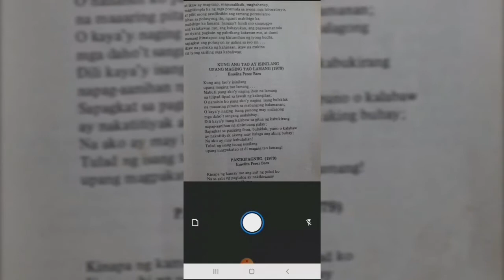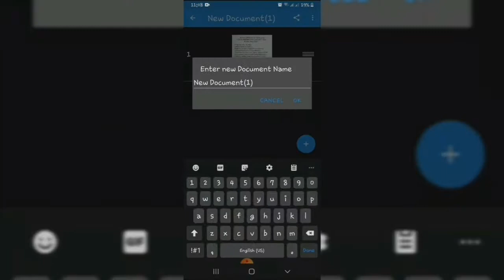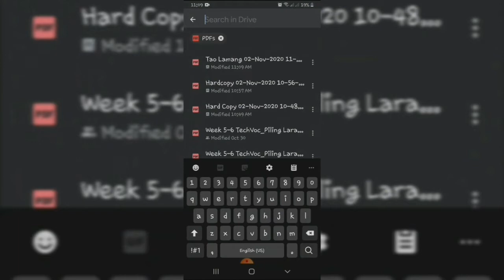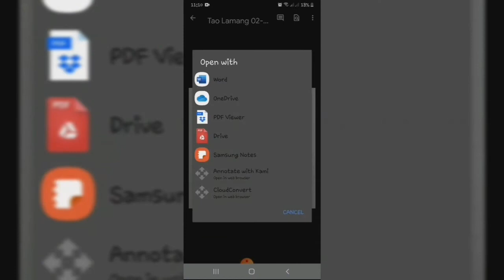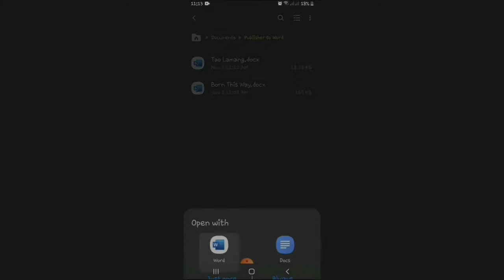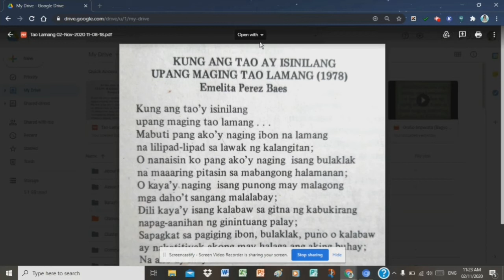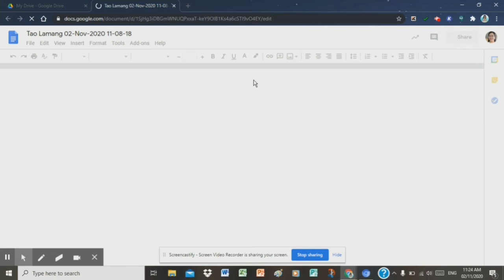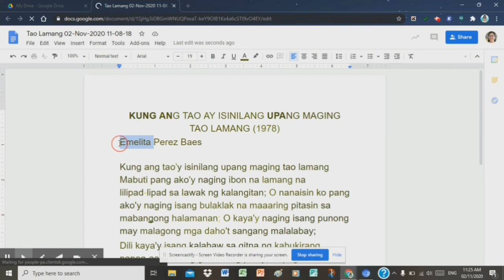PAANO I-CONVERT ANG HARDCOPY SA SOFTCOPY | PAANO I-CONVERT ANG PDF SA WORD